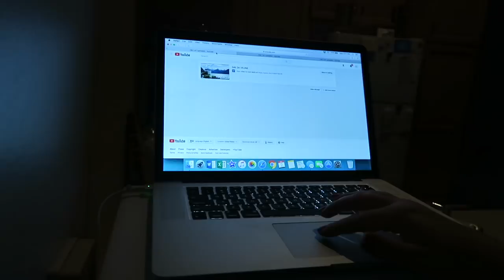DAY 2 | VULY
It's DAY 2 of VULY! This is my 2nd VULY series.

1st time Erin Condren customers, use this link to get $10 off your 1st purchase.

12527 Central Avenue NE #322